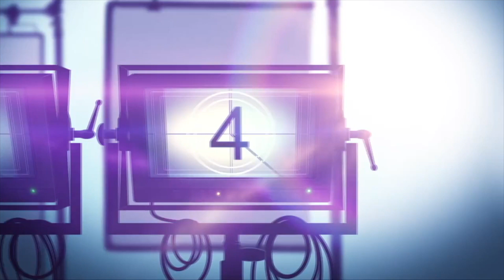ANGELYNE Peacock Limited Series Review (2022)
Angelyne is a Peacock streaming service's biopic drama miniseries. Fame, identity, billboards, Corvettes, women teasing men, men obsessed with women, West Hollywood, crystals, UFOs, and the self-proclaimed Rorschach test in pink, glow-in-the-dark queen of the universe, Angelyne.